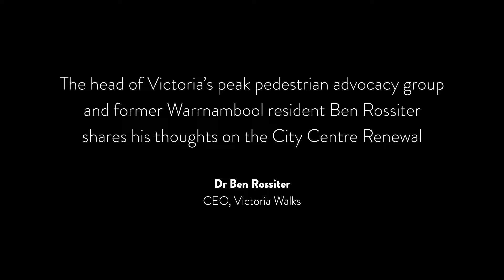Victoria Walks CEO Ben Rossiter speaks about the Warrnambool CBD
The head of Victoria’s peak pedestrian advocacy group has praised the pedestrian-friendly changes to Warrnambool’s city centre.

CEO of Victoria Walks Dr Ben Rossiter visited Warrnambool in September 2019 to see first-hand the changes made during the city centre renewal.